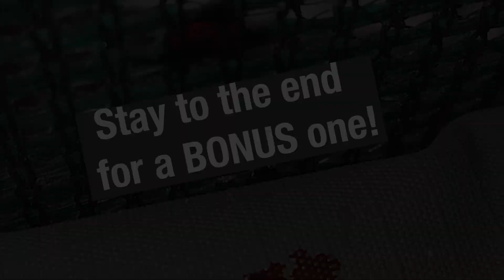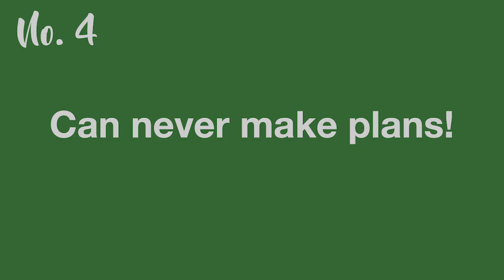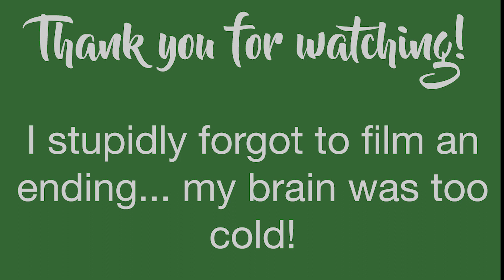5 WORST things about working as an ethologist researcher in conservation | Diary of a Tentwife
Join me as I chat about the 5 WORST things about being an ethologist researcher in conservation! I chat about the lesser liked aspects of my career!

Fed up with spending hours job searching online? STOP now! Instead create your OWN dream job (while others are competing for theirs!) Create your OWN dream job! + FREE downloadable Planner 💪

Thanks to Maddy Barr (Instagram - @m.s.b_photography) for the intro video clip with Tafika in the background.